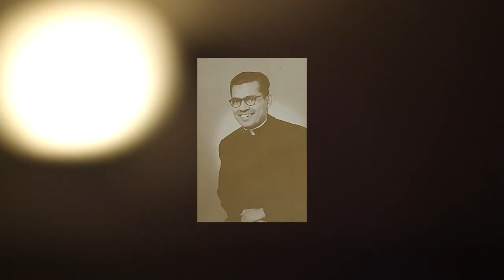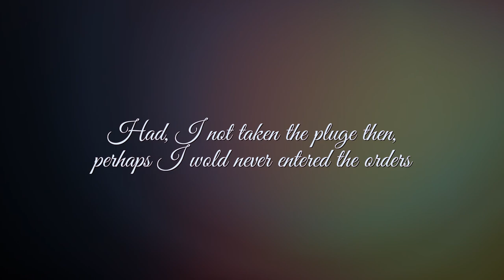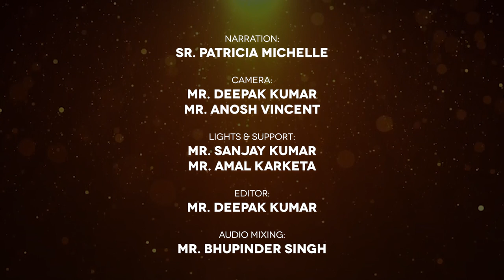Archbishop Vincent M. Concessao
Diamond_Jubilee of Most Rev. Vincent M. Concessao, Archbishop Emeritus of Delhi_Archdiocese, celebrated on 4th December 2021 at Sacred_Heart_Cathedral